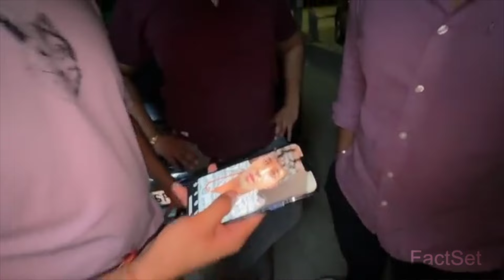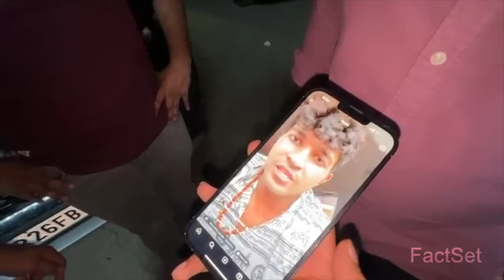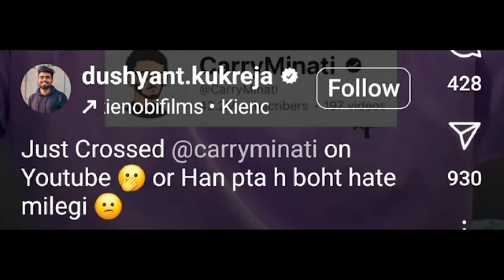Thugesh Troll ARMAAN, Round2hell, PM MODi Meet India World Cup Team😍| Lakshay Vs Thara Bhai Joginder